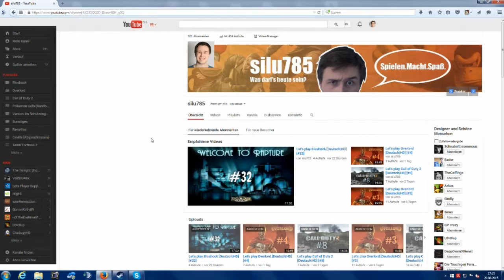Danksagung und Ankündigungen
Wird alles im Video gesagt :D.